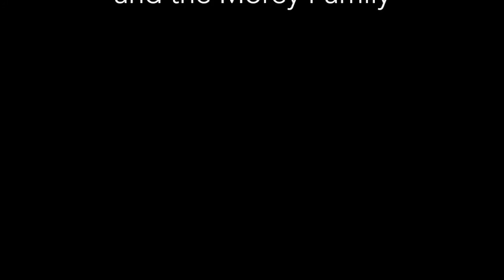My Time with Morey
My Time with Morey By Jennifer Schmeer, edited by Steve Cummings